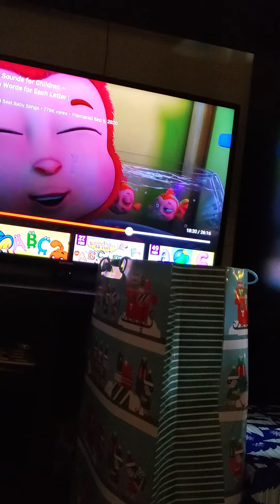Christmas present for eia